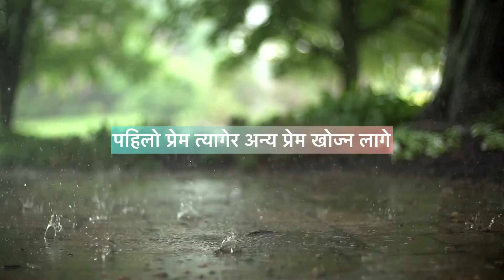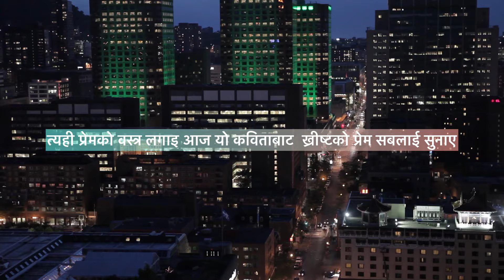Will of love || thoughts #2